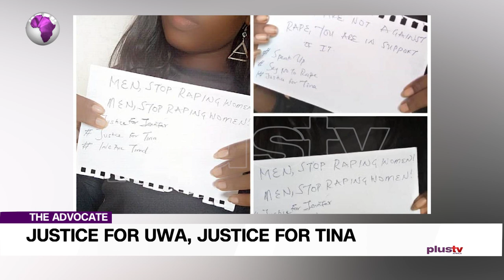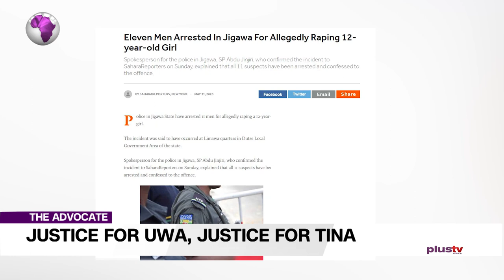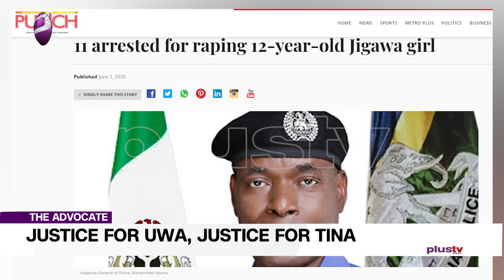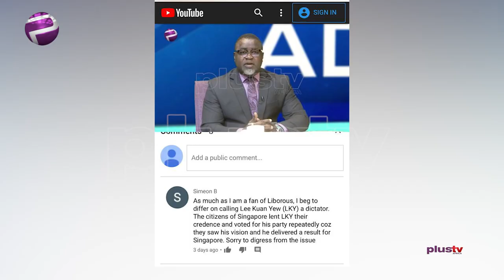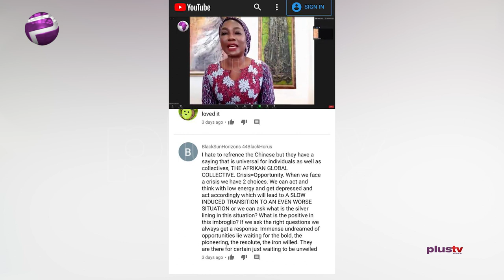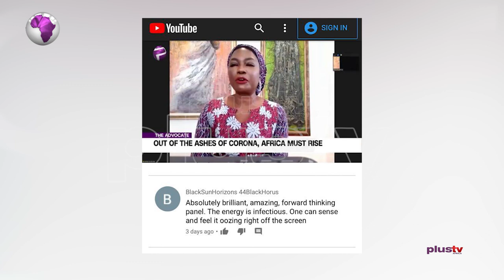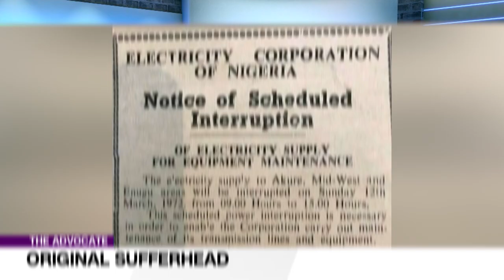Justice For Uwa, Justice For Tina; Nigerian Women Demand Justice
Welcome to the Advocate and to a melting pot of thoughts, analysis and solutions.

Treasure is also taking on a topic that is not for the fainthearted – the recent tragic rape and brutal killings of young girls in their prime;